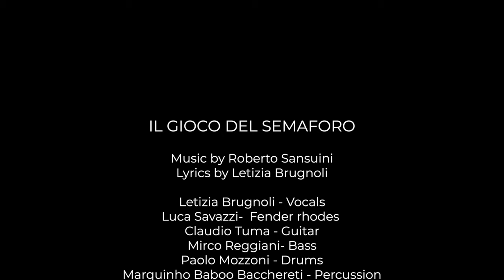Letizia Brugnoli - Il Gioco Del Semaforo (Videoclip)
Il Gioco del Semaforo

Music and arrangements by Roberto Sansuini
Lyrics by Letizia Brugnoli
Published by Music Market SIAE

Letizia Brugnoli - Vocals
Luca Savazzi-  Fender Rhodes
Claudio Tuma - Guitar
Mirco Reggiani- Bass
Paolo Mozzoni - Drums
Marquinho Baboo Bacchereti - Percussion

Recorded by Domenico Vigliotti at Sonic Temple Studio (Parma, Italy)
Mixed and mastered by Domenico Vigliotti at Mix_Dome (Parma, Italy)
Filmed at Sonic Temple Studio (Parma, Italy) - 2023
Video by Cinemania Studios